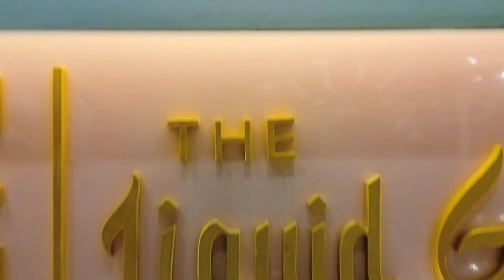Saal Ka Aakhri Din | Daily Vlog,LuLu Mall, phoenix plasio Mall, Lucknow video, Happy New year 2023,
Saal Ka Aakhri Din | Daily Vlog
Location - Phoenix Plasio,Lucknow